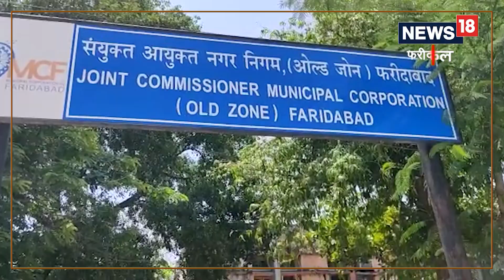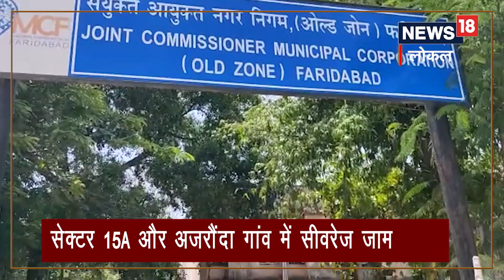Faridabad News | स्मार्ट सिटी का गंदगी से बुरा हाल ! | Sewerage Water | News18 Haryana